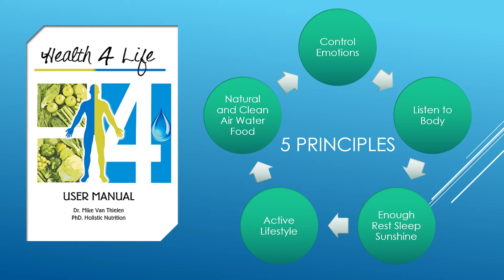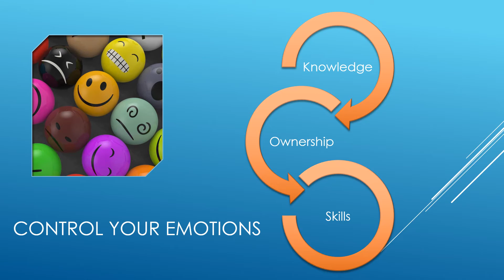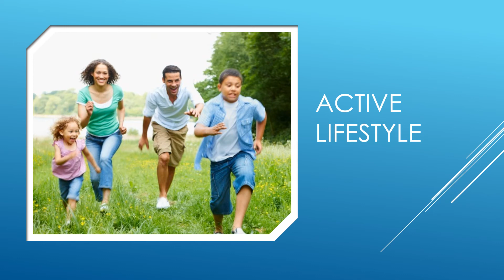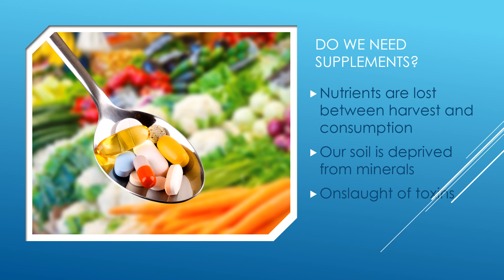FIBRO video 9 C L E A N Living